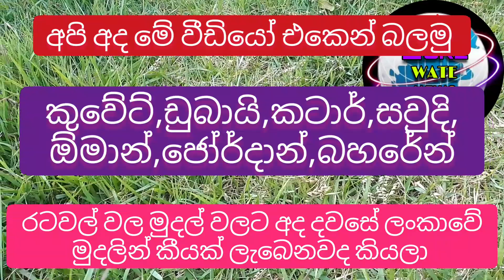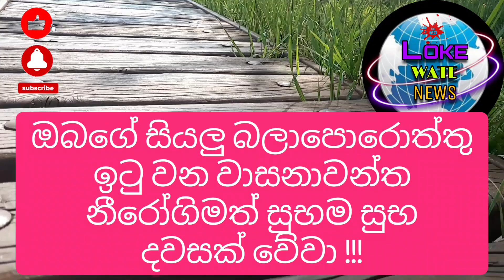Exchange rate today |kuwait dinar rate |riyal rate |dollar rate |currency |sinhala news